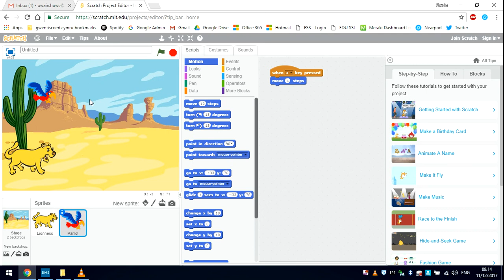2. Sgript 1